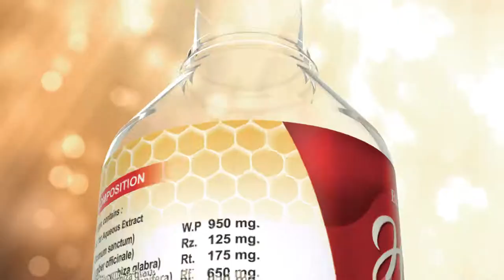HoneyGuard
Branolia's Honey Guard is a unique formulation which enhances the goodness of honey with the therapeutics of Ayurveda